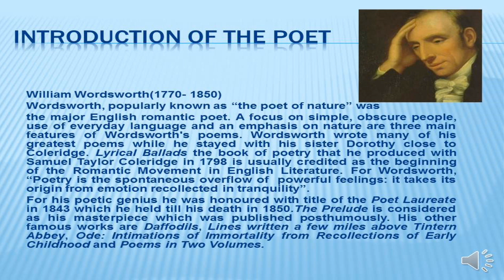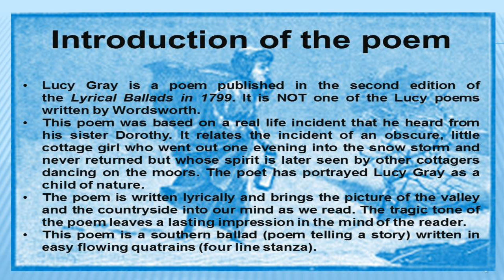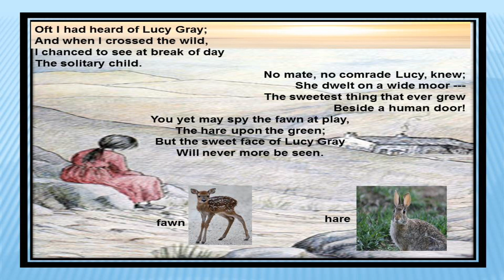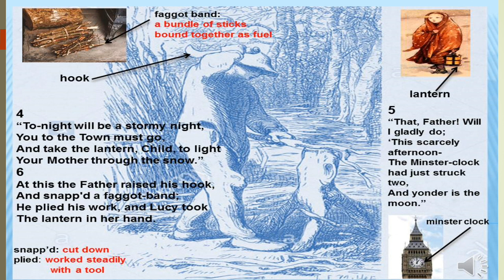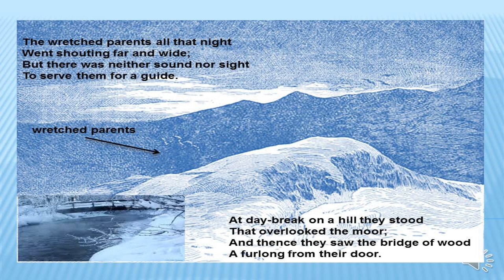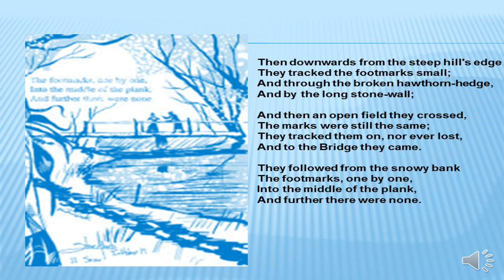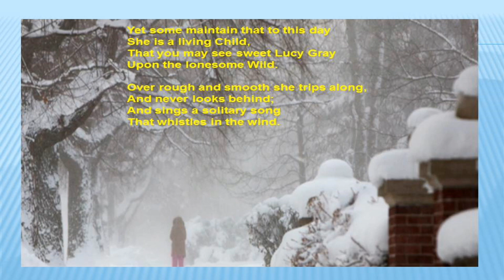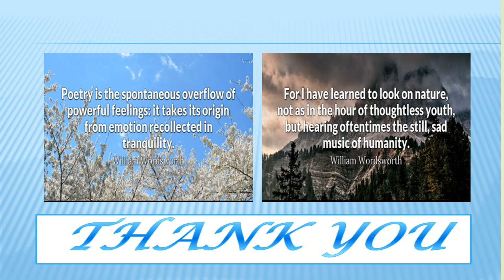Lecture on Lucy Gray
By Prof. Zakia Abbasi, Sir Syed Govt Girls College Nazimabad.